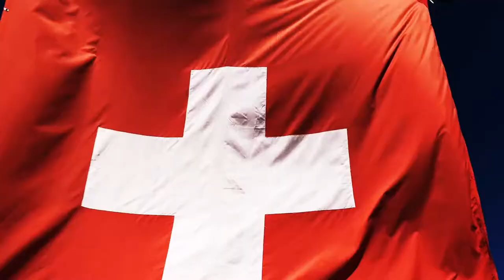Ep. 160 The Side Effects of Medication for Self-absorption 3